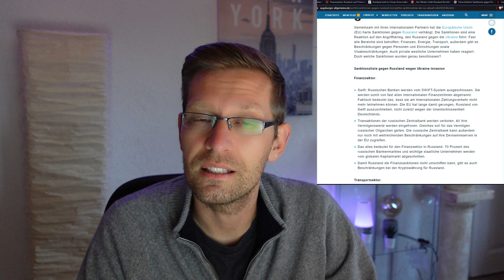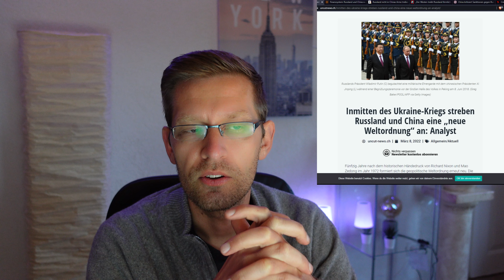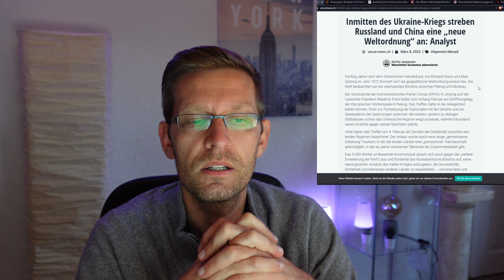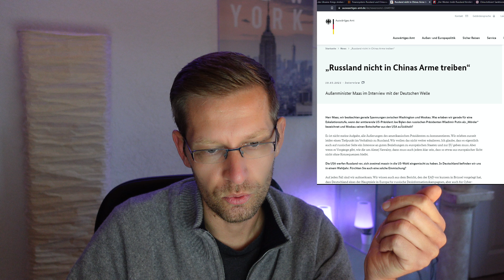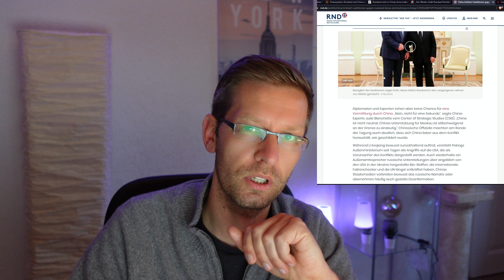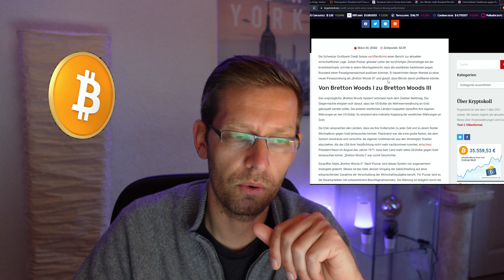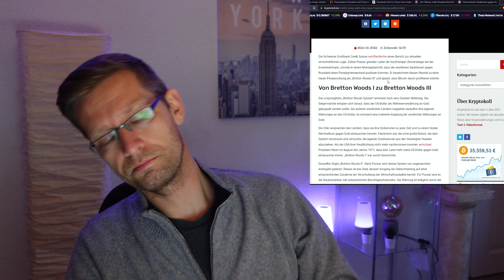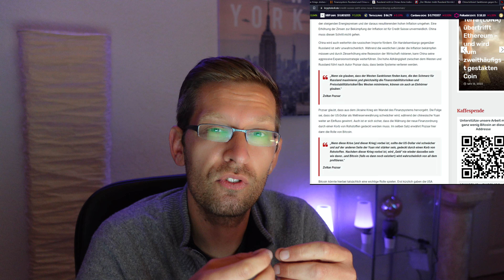Neue Weltordnung - Werden China und Russland zur neuen Supermacht?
Lange Zeit war der US-Dollar die unangefochtene Weltreservewährung. Könnten China und Russland zur neuen Supermacht werden und den Dollar als Reservewährung nach und nach verschwinden lassen? Könnte der Untergang des Dollars zu einer neuen Weltordnung führen? Findet heraus welche Konsequenzen das für die gesamte Wirtschaft haben würde.

💻 Quellen:

🎵 YouTube Audio-Mediathek